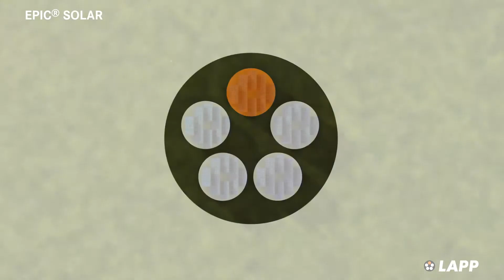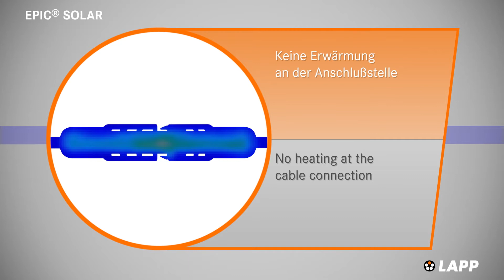EPIC® Solar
Beschreibung